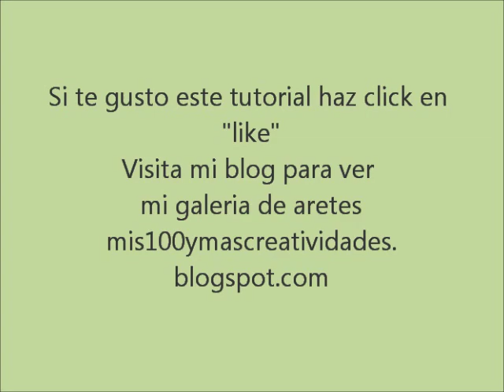Aretes de Material Reciclado: Tutorial 2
Seguimos reciclando. En este tutorial haremos unos aretes con los fondos de los botes de lata y anillas de colores . No se olviden visitar mi blog para ver los demas modelos.